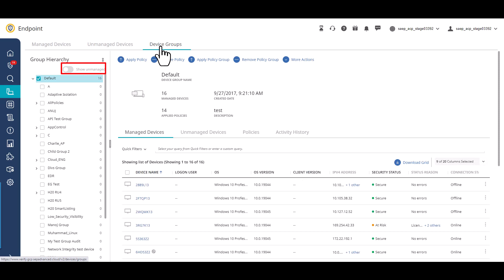How to view unmanaged devices in Group Hierarchy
This video shows you how to enable the view of  unmanaged devices in the Group Hierarchy on the Device Groups page.